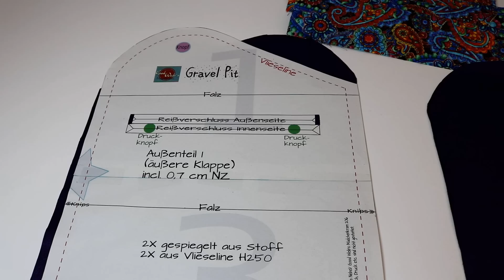Portemonnaie Gravel Pit von Good Weibs Mädchenkram + knapp 50% Rabatt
Heute zeige ich euch hier das Portemonnaie Gravel Pit von Good Weibs Mädchenkram. Ein schnelles, einfaches Portemonnaie.